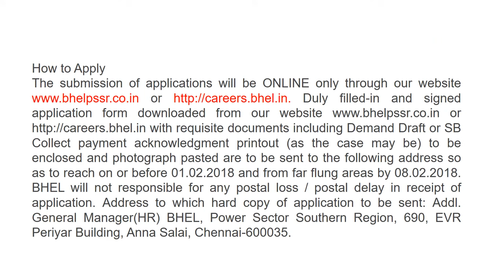BHEL Recruitment 2018 Job Vacancies January 2018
The submission of applications will be ONLINE only through our Duly filled-in and signed application form downloaded from our with requisite documents including Demand Draft or SB Collect payment acknowledgment printout (as the case may be) to be enclosed and photograph pasted are to be sent to the following address so as to reach on or before 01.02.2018 and from far flung areas by 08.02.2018. BHEL will not responsible for any postal loss / postal delay in receipt of application. Address to which hard copy of application to be sent: Addl. General Manager(HR) BHEL, Power Sector Southern Region, 690, EVR Periyar Building, Anna Salai, Chennai-600035.
Selection Procedure
For consideration, eligible candidates will be invited for Personal Interview in the ratio of 1:10 to the number of vacancies. In case of receipt of more no. of eligible applications beyond the ratio of 1:10, a written test will be conducted at Chennai to shortlist the candidates in the ratio of 1:4 and Personal Interview will be conducted for the shortlisted candidates.